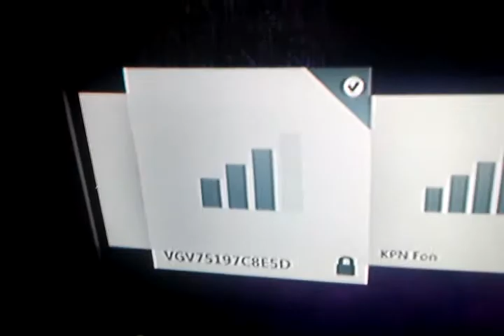Diablo's vlog #19: Betere wifi op zolder :)